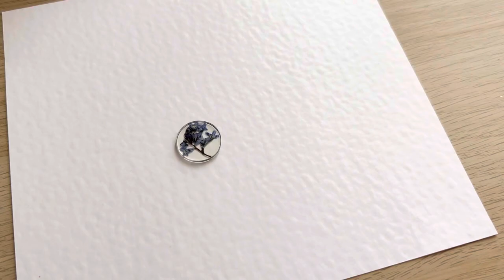How to make resin jewelry | Resin Pendant Necklace| Dried Flowers | Full Tutorial | DIY for beginner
Hi! I will show you how to make resin jewelry with dried flowers using silicone mold. Suitable for beginners.

You can use this technique to make different resin crafts. For example resin earrings, keyrings, bookmarks etc.

All you need to make resin pendant necklace with dried flowers:
UV Resin
Dried and pressed flowers
Silicone mold
UV/led lamp
Scissors
Toothpicks
Lighter
Jump rings
Necklace

Also don’t forget to use respirator for safety 🙂